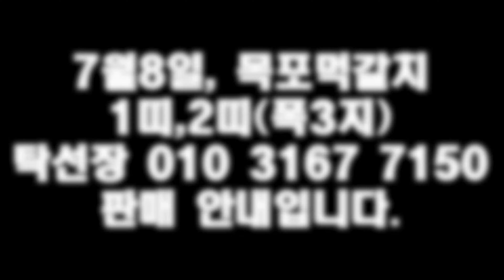7월8일(먹갈치판매),1띠먹갈치(23.4kg~76마리내외. 20.6kg~89마리내외) 판매 안내입니다. (목포 남도농수산 탁선장 010 3167 7150)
※ 1띠 먹갈치 (4상자) (판매완료 되었습니다)
웃씨알3지이상~ 속씨알 3지 입니다.
속씨알배터진게 많이 없어서 손질하지 않고 보내드립니다.
한상자 23.4kg 76마리 올라가네요.
무게로 나눠서 포장하는데 여러상자라서 마릿수 더 들어가고 덜들어 갈 수 있습니다.
자세한 안내는 동영상 확인 부탁드립니다.

반상자 판매가 : 195,000원 ( ) (판매완료 되었습니다)
반,반상자 판매가 : 103,000원 (판매완료 되었습니다)

※ 2띠 먹갈치 (4상자) (판매완료 되었습니다)
웃씨알3지 속씨알 3지 입니다.
한상자 20.6kg 89마리 올라가네요.

반상자 판매가 : 136,000원 ( ) (판매완료 되었습니다)
반,반상자 판매가 : 73,000원 (판매완료 되었습니다)

○ 상호명 : 남도농수산
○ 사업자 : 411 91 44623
○ 대표자 : 박현경
○ 주소 : 전남 목포시 양을로7번길 7
○ 통신판매번호 : 제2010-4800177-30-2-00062호